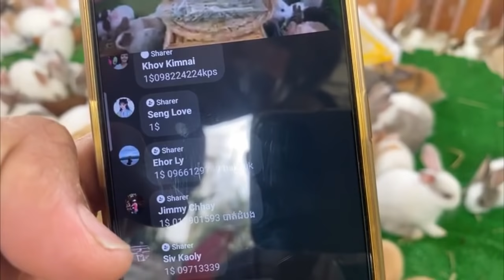Kh Rabbit Life - Beautiful rabbits with long hair, short hair, small breed and velvet for sale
The Kh Rabbit Life is engaged in your service!
And don't forget to tell me any kind of video to comment on next!